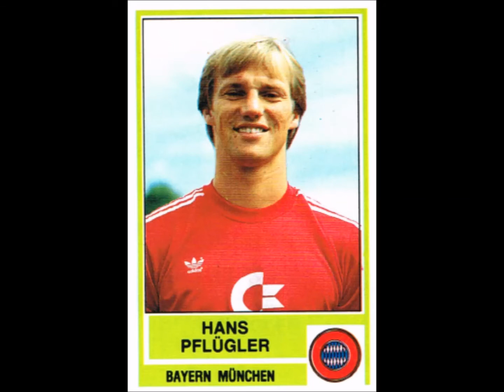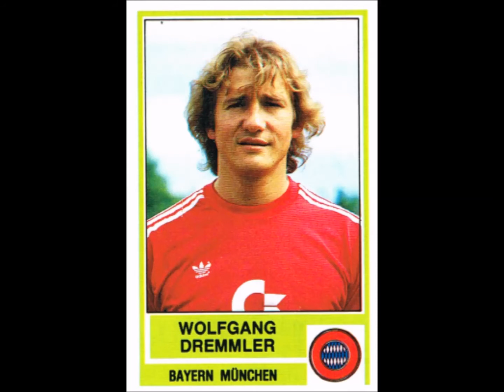PANINI STICKERS FUSSBALL 85 BAYERN MUNCHEN TEAM